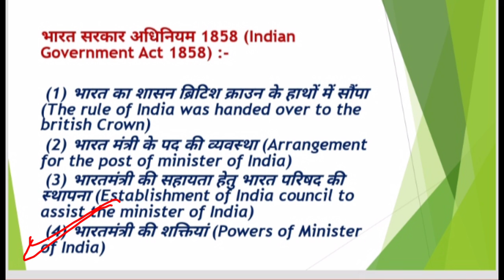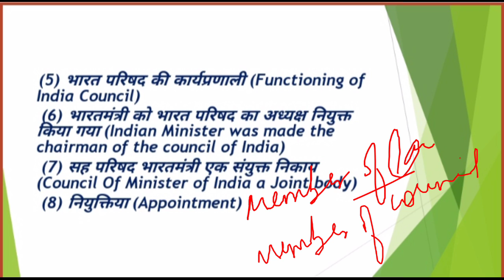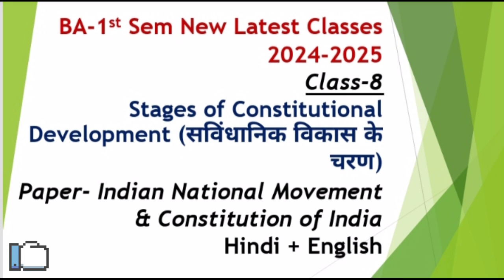BA-1st SEM|🔥NEW CLASSES-2024-2025|🔥CLASS-8|Indian National Mov. & Cont. of India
politicalclassesbysonamchauhan